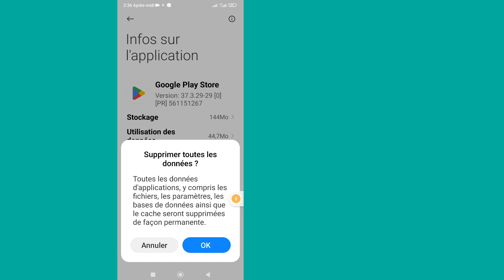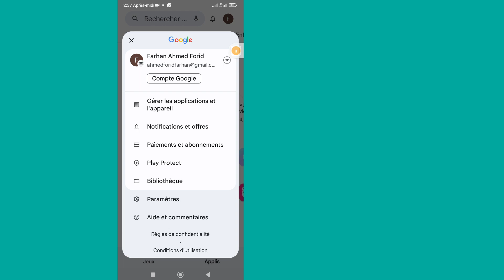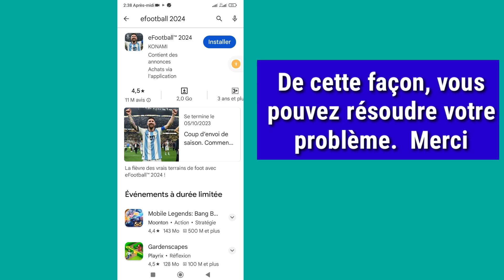Correction d'eFootball 2024 non compatible avec votre appareil (2023) Nouvelle mise à jour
Ici, dans cette vidéo, je vais vous montrer [Réparer eFootball 2024 non compatible avec votre appareil |  Votre appareil n'est pas compatible avec cette version ].  Alors regardez attentivement cette vidéo et ne sautez pas cette vidéo si vous sautez cette vidéo, vous ne comprendrez pas très bien, donc en cas de problème, vous pouvez me le demander et commenter ci-dessous, j'essaierai de résoudre votre problème si vous aimez cette vidéo alors  s'il vous plaît, cliquez sur J'aime et abonnez-vous à ma chaîne, merci.🙏🙏🙏

 Merci beaucoup d'être un membre de notre famille.
  Votre goût est mon succès.
  Chaque commentaire, comme celui de votre part, me rend plus responsable de faire de bonnes vidéos.
  Vous devez me dire vos goûts et vos dégoûts.

  Même si je ne peux pas répondre à tous vos commentaires, je les lis avec beaucoup d'attention.  J'aime beaucoup lire vos commentaires.

 Avertissement Toutes les informations de la vidéo sont basées sur de nombreux livres, médias, Internet, documents de recherche et nos expériences.  Tous les contenus fournis par cette chaîne sont uniquement destinés à des fins éducatives et informatives.  Notre motivation principale est de motiver les gens et de fournir des informations.  Cette chaîne n'est responsable d'aucune inexactitude et ne promeut ni n'encourage aucune activité illégale.

 Avis de non-responsabilité concernant les droits d'auteur :

 Avis de non-responsabilité en matière de droit d'auteur en vertu de l'article 107 de la loi sur le droit d'auteur de 1976, une autorisation est accordée pour une « utilisation équitable » à des fins telles que la critique, les commentaires, les actualités, les reportages, l'enseignement, l'érudition et la recherche.  L'utilisation équitable est une utilisation autorisée par la loi sur le droit d'auteur qui pourrait autrement constituer une violation.  L’utilisation à but non lucratif, éducative ou personnelle fait pencher la balance en faveur d’une utilisation équitable.